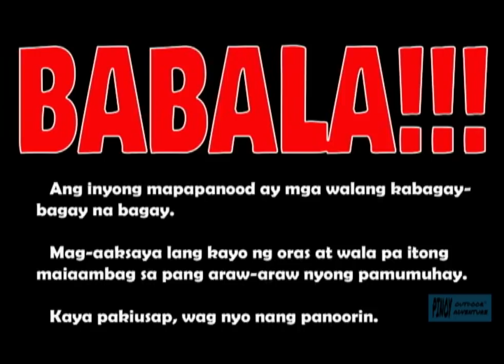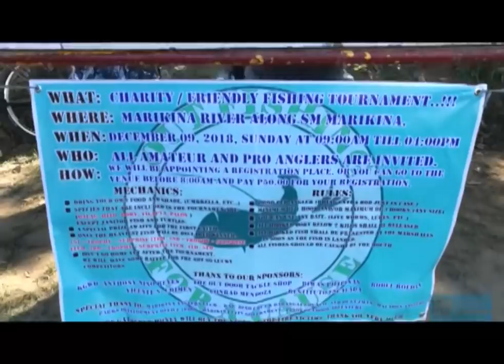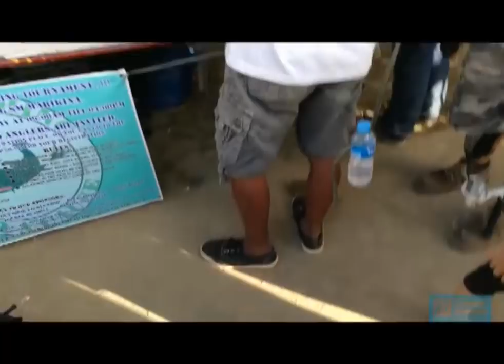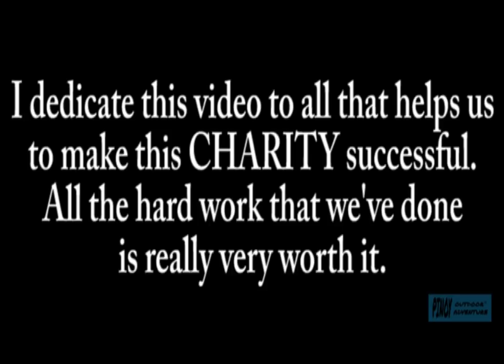CHARITY/FRIENDLY FISHING TOURNAMENT..!!!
So ayun noh..
Nagluto kami ng fishing tournament, "OUT FISHING FOR A CAUSE"..
Lahat ng perang nakalap namin ay mapupunta sa mga nasunugan sa kabilang barangay namin..
Ano ang napala namin?
Bukod sa pagod, stress sa pag iisip at pagpaplano, tumaba ang aming mga puso..
Dahil nanaig parin ang bayanihan sa lahat na tumulong sa mga kababayan nating nasunugan..
Sabi ko nga, maliit na tulong, MALAKING BAGAY..!!!

Sana po mag enjoy kayo sa video na ito..
Inaalay ko po ang video na to sa lahat ng taong nakiisa, tumulong, nakisali sa aming patimpalak..